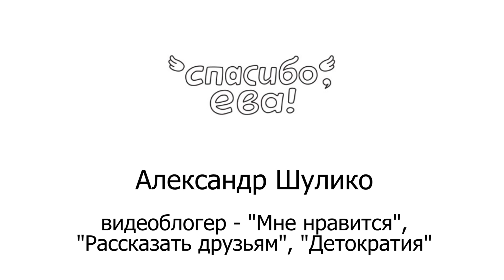Саша Шулико, "Мне нравится", "Детократия"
Саша Шулико на HackDay 2012, видеоблогер spasiboeva.ru, участник шоу Мне нравится, Рассказать друзьям, сорежиссер программы Детократия